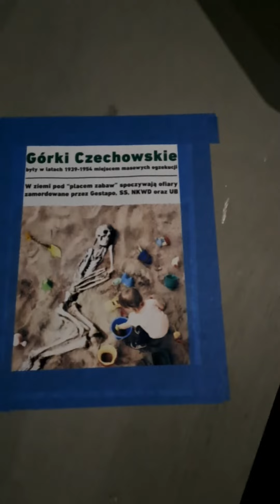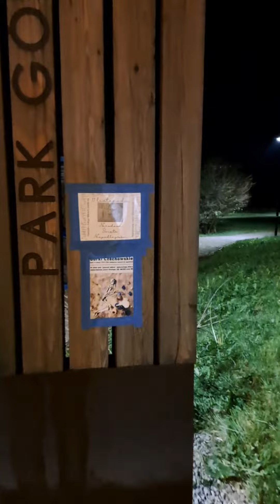Górek Czechowskich w wigilię 105 rocznicy odzyskania niepodległości przez Polskę